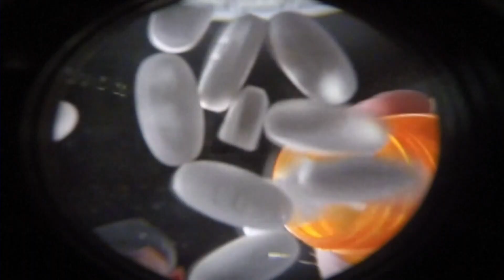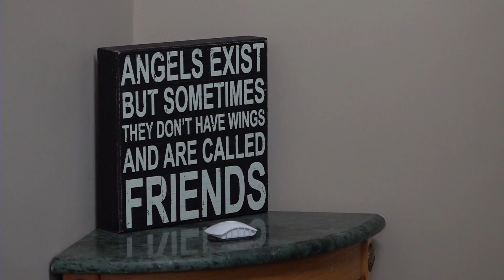Scott Co. woman using past experiences to connect with youth in her community and prevent addiction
Keisha Thrower said growing up in Scott County, her life was riddled with trauma that led to addiction. Now, she's using her experiences to help young people.